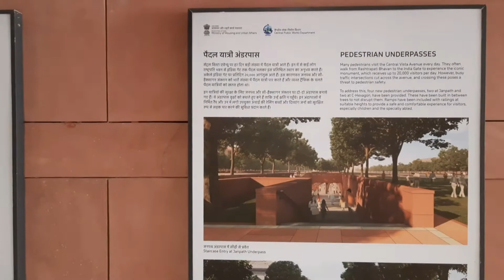दिल्ली में सेंट्रल विस्ता की सैर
सेंट्रल विस्टा क्या है?

नई दिल्ली में राष्ट्रपति भवन से इंडिया गेट तक के 3.2 किमी लंबे क्षेत्र को सेंट्रल विस्टा कहते हैं। दिल्ली के सबसे ज्यादा देखे जाने वाले पर्यटन स्थलों में शामिल इस इलाके की कहानी 1911 से शुरू होती है। उस समय भारत में अंग्रेजों का शासन था। कलकत्ता उनकी राजधानी थी, लेकिन बंगाल में बढ़ते विरोध के बीच दिसंबर 1911 में किंग जॉर्ज पंचम ने भारत की राजधानी कलकत्ता से दिल्ली स्थानांतरित करने का ऐलान किया। दिल्ली में अहम इमारतें बनाने का जिम्मा मिला एडविन लुटियंस और हर्बर्ट बेकर को। इन दोनों ने ही सेंट्रल विस्टा को डिजाइन किया। ये प्रोजेक्ट वॉशिंगटन के कैपिटल कॉम्प्लेक्स और पेरिस के शान्स एलिजे से प्रेरित था। ये तीनों प्रोजेक्ट नेशन-बिल्डिंग प्रोग्राम का हिस्सा थे।

लुटियंस और बेकर ने उस वक्त गवर्नमेंट हाउस (जो अब राष्ट्रपति भवन है), इंडिया गेट, काउंसिल हाउस (जो अब संसद है), नॉर्थ ब्लॉक, साउथ ब्लॉक और किंग जॉर्ज स्टैच्यू (जिसे बाद में वॉर मेमोरियल बनाया गया) का निर्माण किया था। आजादी के बाद सेंट्रल विस्टा एवेन्यू की सड़क का भी नाम बदल दिया गया और किंग्सवे राजपथ बन गया। इसका नाम भी आज से कर्तव्य पथ हो जाएगा।